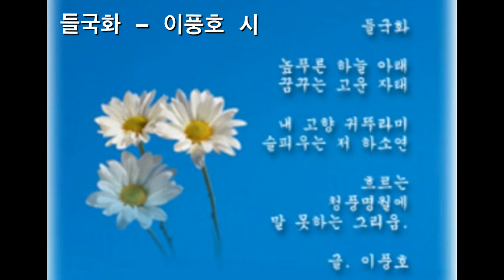들국화 - 이풍호 시 (언덕위의 수선화/문주란 노래)